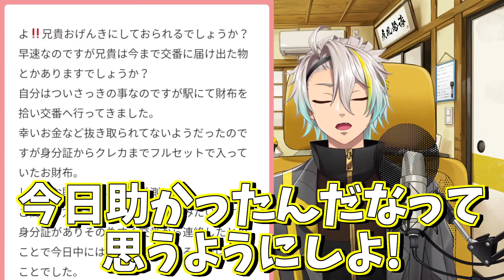Vtuberとして配信をしている視聴者からの悩みにリアルすぎる回答をする歌衣メイカ【歌衣メイカ】【雑談切り抜き】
◆チャプター
00:00 見所シーン集
00:43 専門学校あるある
02:48 目上のリスナーさん
03:49 高校生になったリスナーさん
04:14 届け物の話
07:11 目上のリスナーさん②
08:06 配信者の心構え